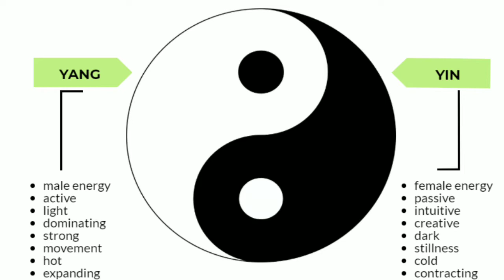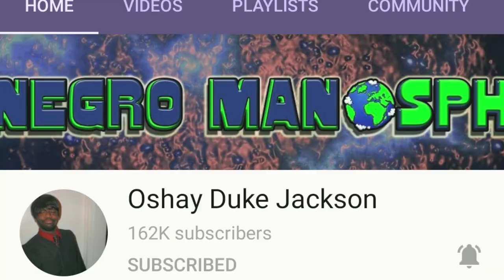YOU GOT YOUR BLESSINGS (STOP BLOCKING OTHERS)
amazon purchase $10=richdadpoordad

We'll both get $75 when you join Chime and set up direct deposit!

Hi! 👋 Join me on SoFi Money. You can save, spend, and earn interest—all in one account. Use my link to sign up and you’ll get a $25 bonus.

Join Robinhood with my link and we'll both get a free stock 🤝